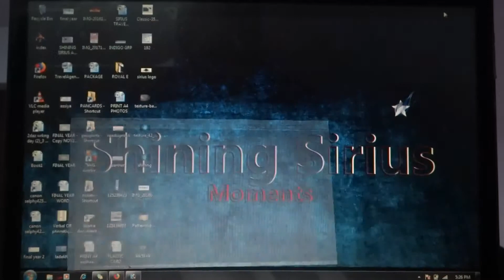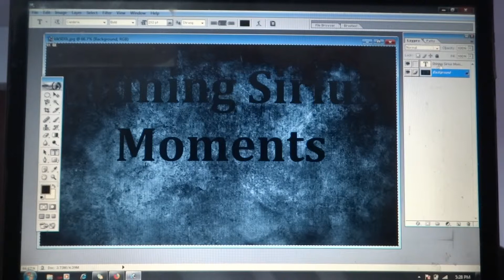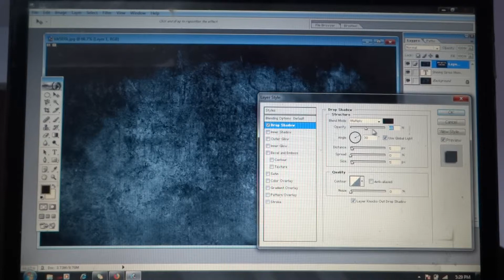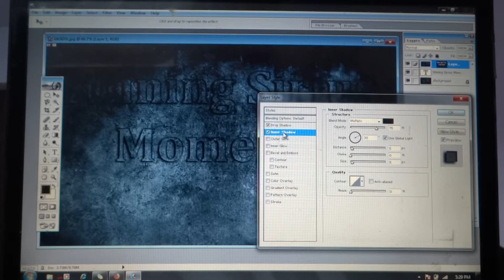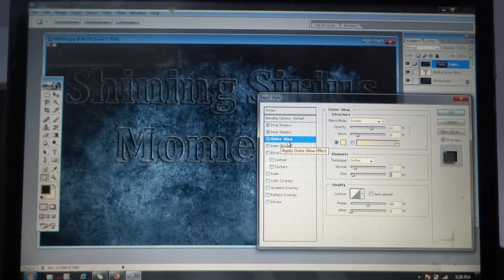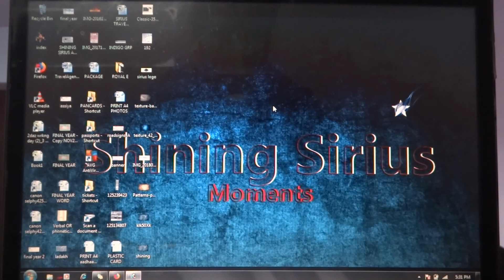How to Create Text with Background image Amazing Photoshop Tips, Tricks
The Best Photoshop Troll Ever